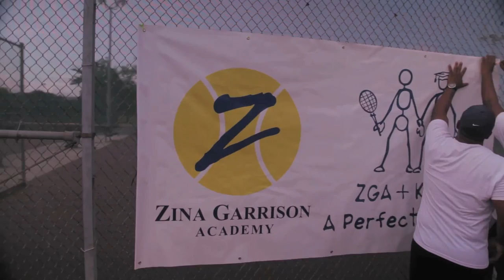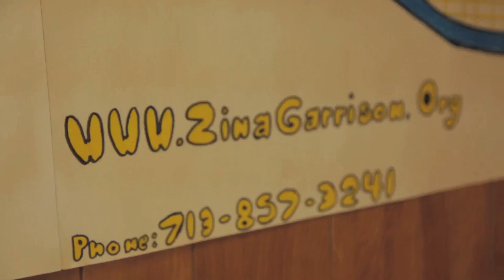Zina Garrison Academy Profile